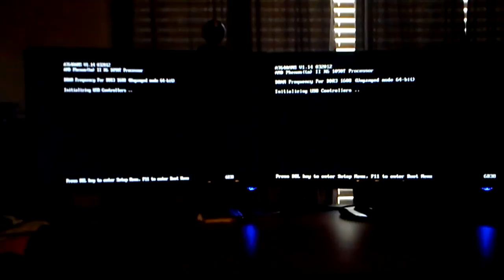Phantom build bootup 5/17/12